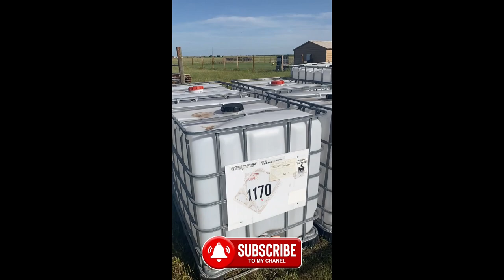This Was A Blessing- Picking Up IBC Totes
Watch as we pick up IBC totes in this video! If you're in need of IBC totes, you won't want to miss this. Get a closer look at these versatile containers and how they can be used for various purposes.